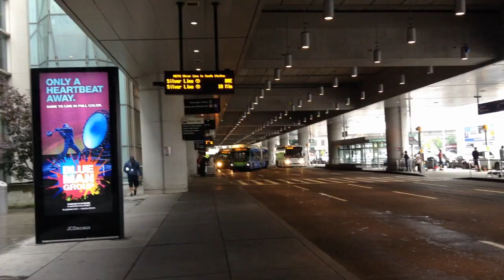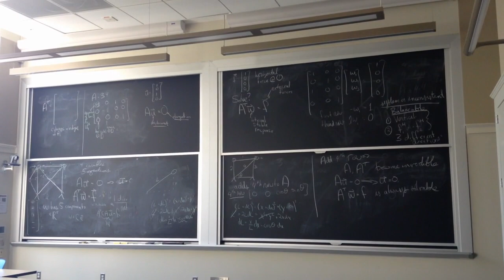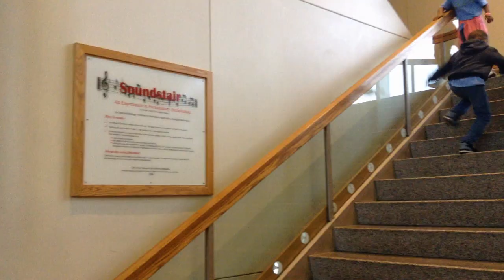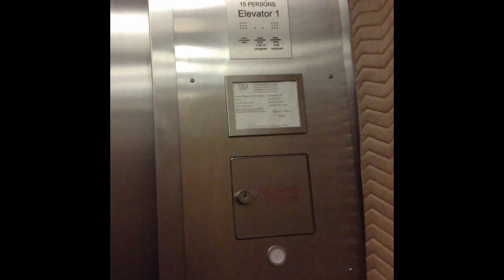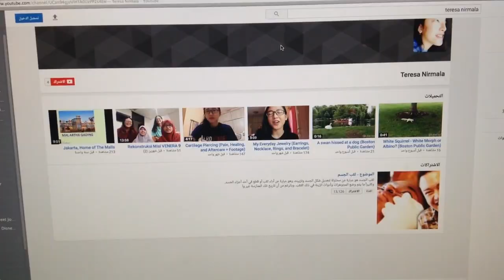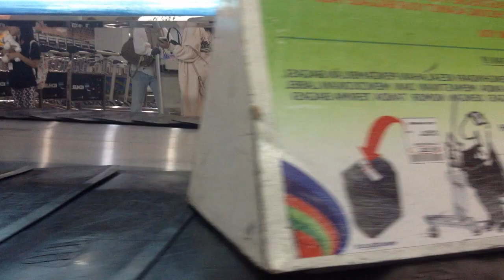Random videos of my trip to Boston and New York with my dad (06/07/17 - 24/07/17)